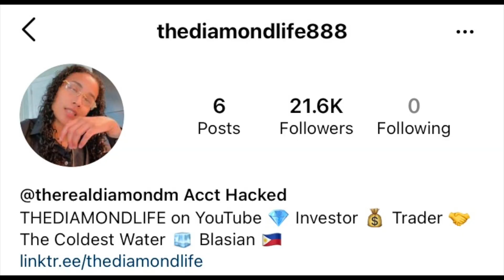REACTING TO CHRIS SAILS SHOOTING HIS SHOT AT CLARENCENYC TV EX LESLIE INES! LOVE AT FIRST LINK?